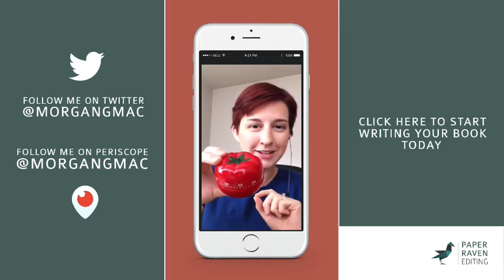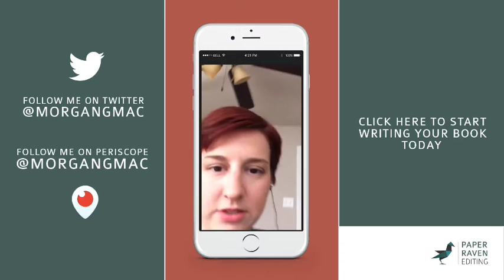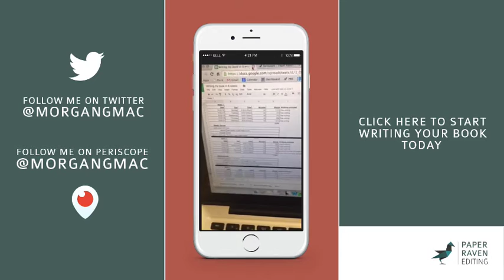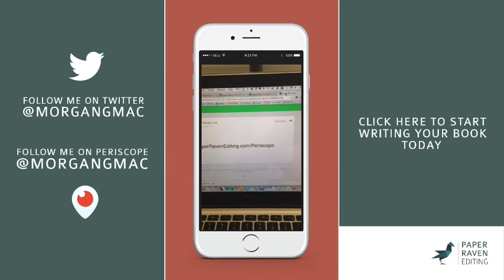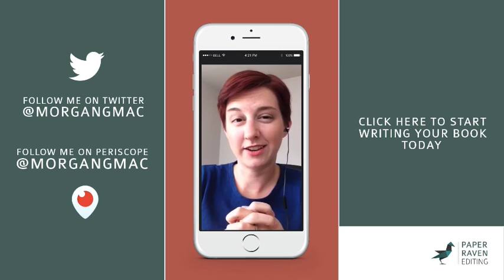Three Essential Writing Habits That Will Double Your Writing Productivity TODAY